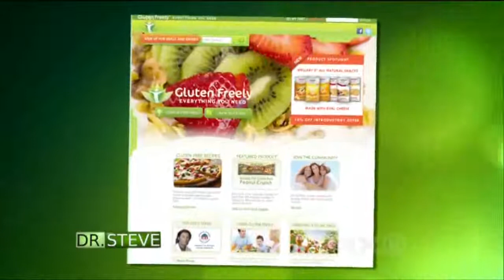Nicole Hunn, author of Gluten-Free on a Shoestring, appears on the Dr. Steve Show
Nicole appears on the nationally syndicated Dr. Steve Show.